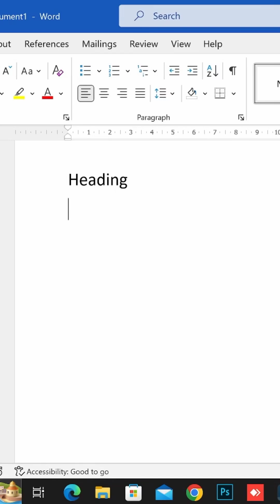ms word hidden tricks